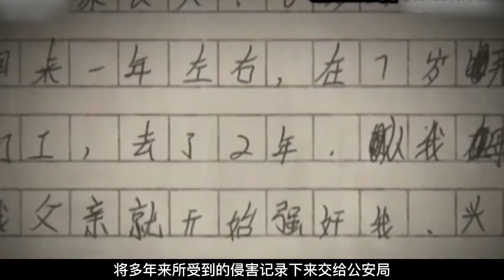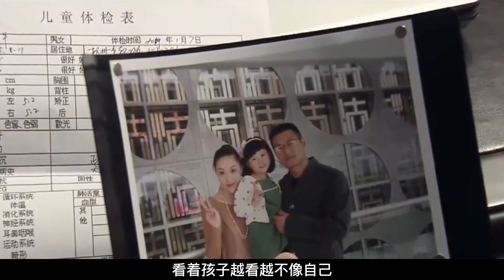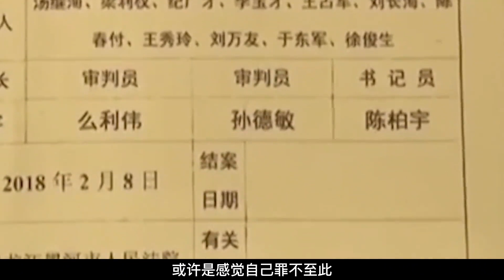湯蘭蘭性侵案，6歲女童遭父親侵犯長達8年，母親卻在默默數錢